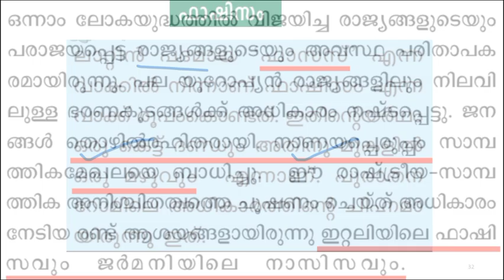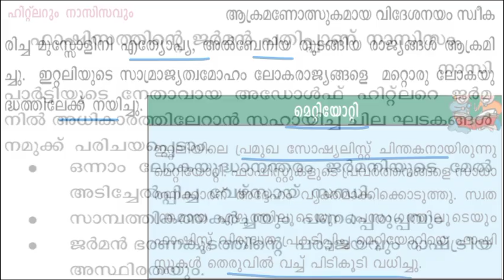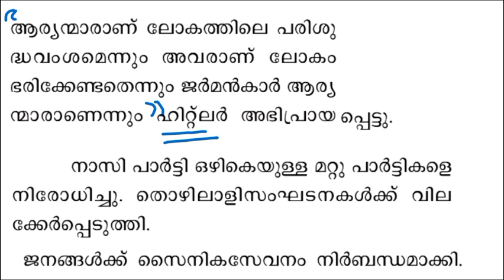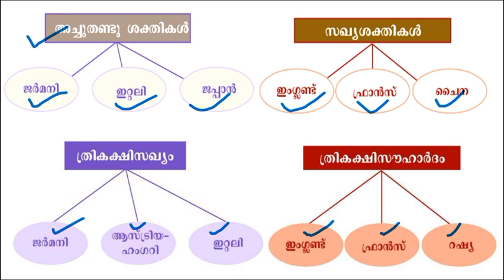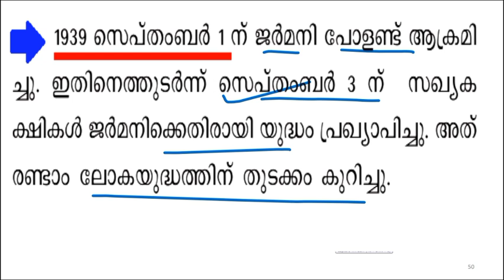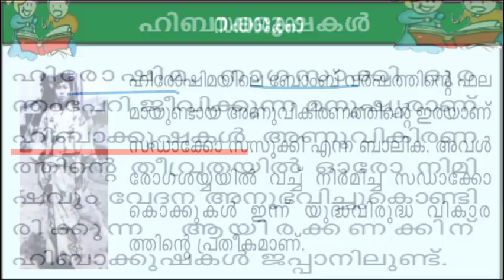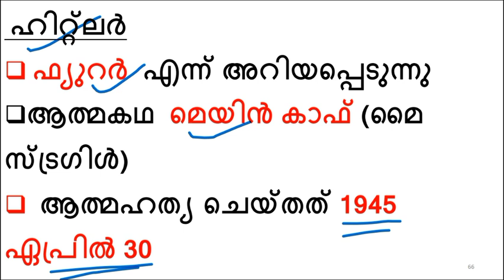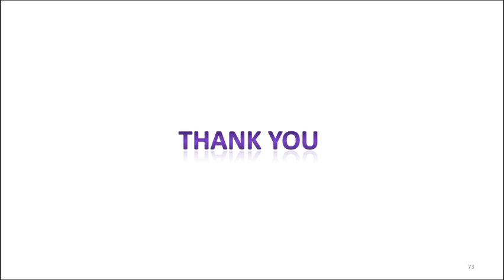PLUS TWO /DEGREE PRELIM/LDC/LGS EXAM 2021| രണ്ടാം ലോകമഹായുദ്ധം SCERT TEST BOOK BASED MCQs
LDC-LGS MAIN EXAM , ഡിഗ്രി ലെവൽ പ്രീലിം എക്സാം പ്ലസ് ടു പ്രിലിം എക്സാം എന്നിവയ്ക്ക് ഗുണപ്രദം ആകുന്ന രീതിയിൽ  നിങ്ങൾക്ക് മുന്നിലേക്ക് പരിചയപ്പെടുത്തുന്നു   രണ്ടാം ലോകമഹായുദ്ധവുമായി ബന്ധപ്പെട്ട സ്കൂൾ പാഠപുസ്തകങ്ങളിൽ പറഞ്ഞിട്ടുള്ള കാര്യങ്ങൾ